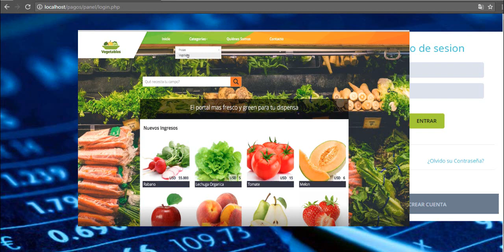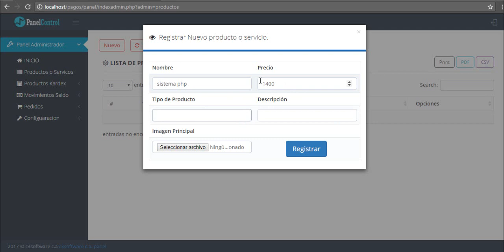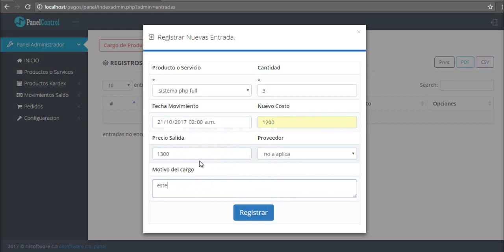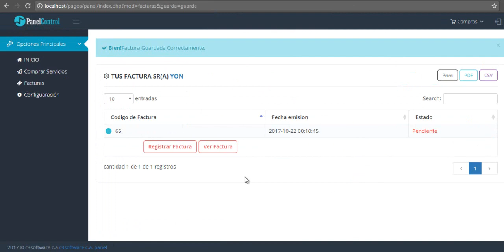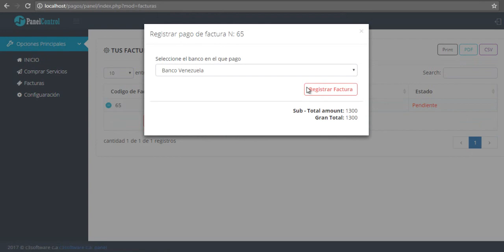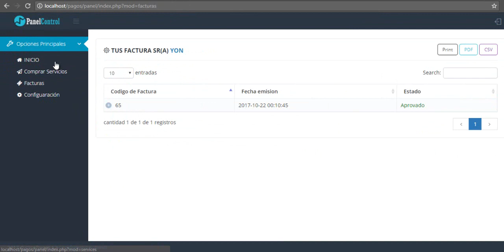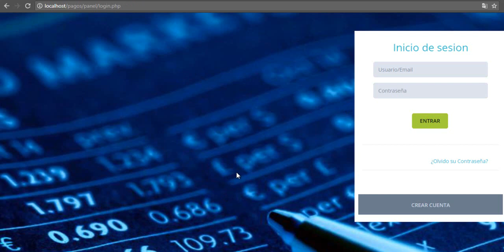sistema de inventario en php y mysql, GRATIS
sistema control de inventario + carrito de compras. Tiene registro de clientes y productos, ademas de control de movimientos de saldo , kardex, sistema de pagos etc, el codigo esta orientada a objetos entre otras cosas, espero les sea útil, cualquier duda comenten  y compartan para seguir subiendo mas y  mejores sistemas.

 otros sistemas gratis

clave:123456

clave:123456

clave:123

Para que no tengan conflictos con las versiones de php pueden descargar el xampp que yo use aqui: